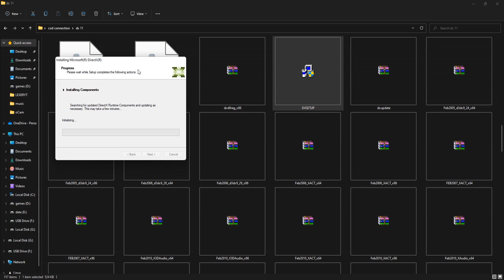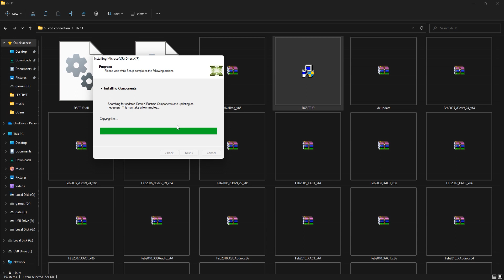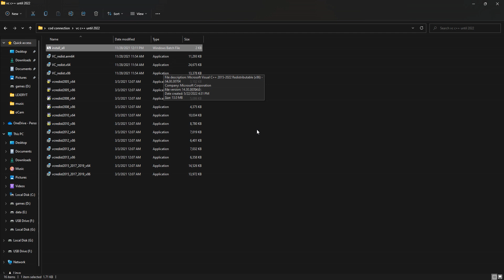HOW TO FIX CONNECTION FAILED WARZONE | Warzone Unable to Access Online Services FIX!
or

In this video  i am going to show youHOW TO FIX CONNECTION FAILED WARZONE | Warzone Unable to Access Online Services FIX!. we are using our own softwares and alrights goes to us... so please like,share and subscribe us to  bring  motivation  for future.

My Computer (PC) Specs:
CPU: Intel Core i3-6500
GPU: GeForce GTX 950
RAM: 8 GB
Motherboard: MSI-7817
Power Supply: EVGA 80 Plus Bronze 500W
1 x Western Digital 500GB Hard Drive